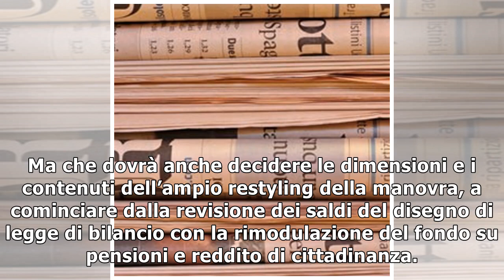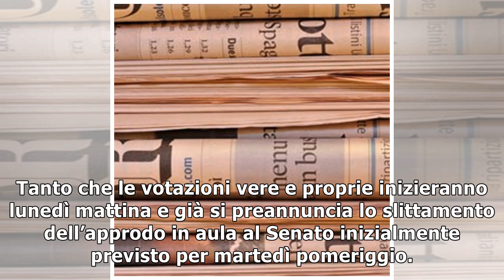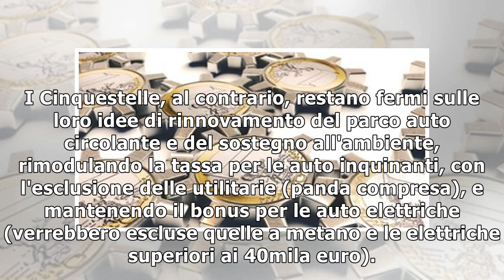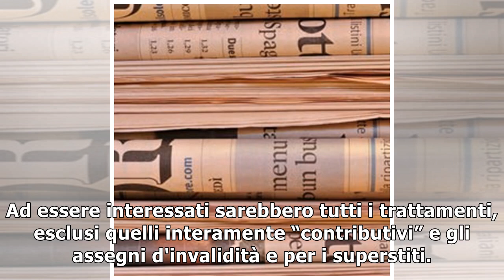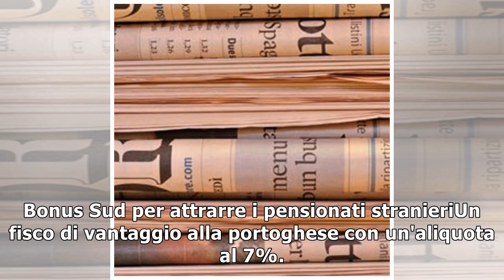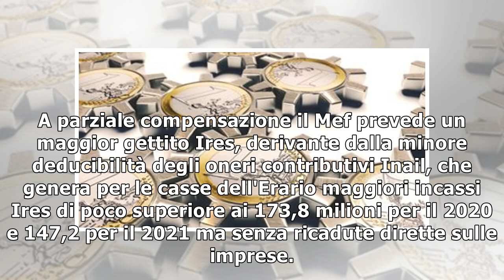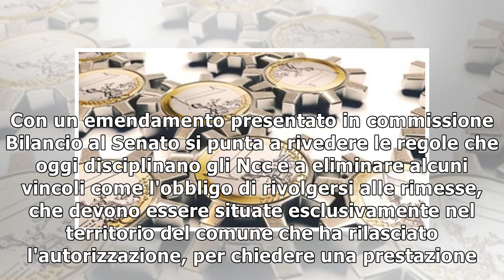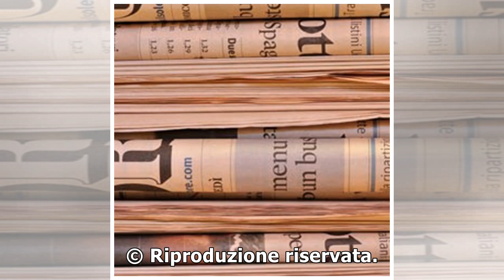Risparmiatori, pensioni d’oro, ecotassa, spiagge: ecco le 10 spine della manovra18/12/2018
Dalla calibratura del taglio sulle pensioni elevate, cosiddette d’oro, al destino dell'ecotassa sulle auto inquinanti e degli incentivi per gli autoveicoli “green” passando per il bonus-Sud per i pens...